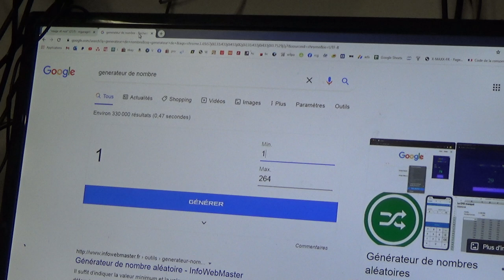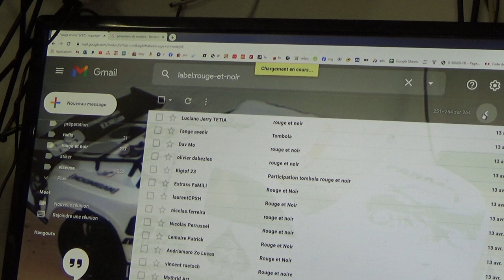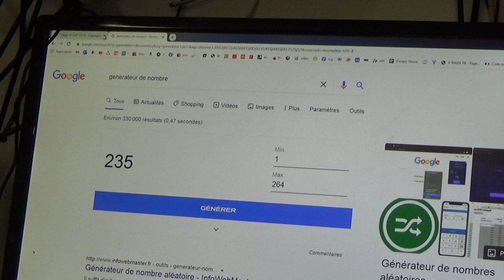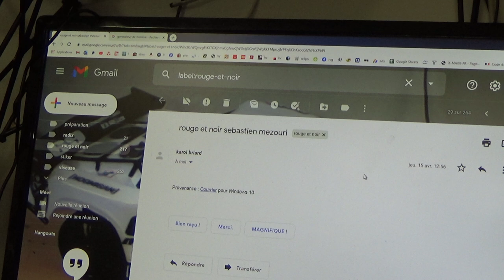LA TOMBOLA ROUGE ET NOIR VATERRA